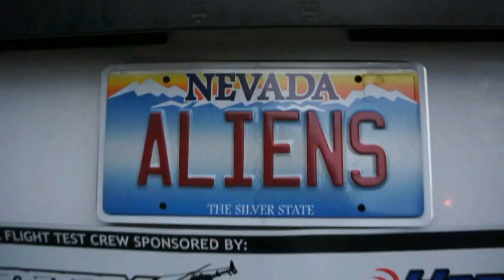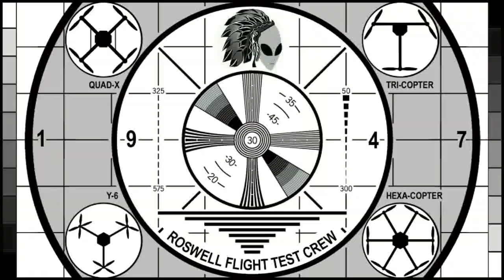RFTC: FPV / RC Aerial Photography Community Opposes Oregon "Drone" Ban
To see the RFTC's previous video opposing SB 71, follow this
To find out about a public hearing in Salem about SB 71 on March 20, follow this

At the February 2013 meeting of PDXDrones the Roswell Flight Test Crew asked participants to provide brief statements on video regarding why they oppose Oregon Senate Bill 71, or to talk about the positive uses they see for "drones" now and in the future. Participants included hobbyists, commercial operators, non-profit organizations and technology leaders. They voiced a common belief that these small unmanned aircraft systems can operate safely, capture imagery and data that is expensive or even impossible to acquire otherwise, and represent a burgeoning industry that has the potential to make substantial contributions to Oregon's economy.